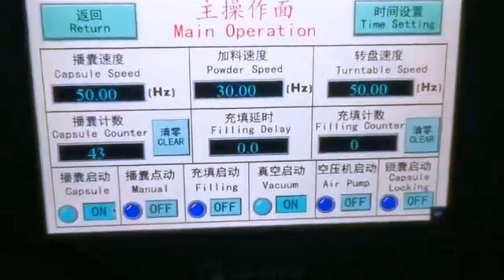semi automatic capsules filling machine HMI controller type capsule filler